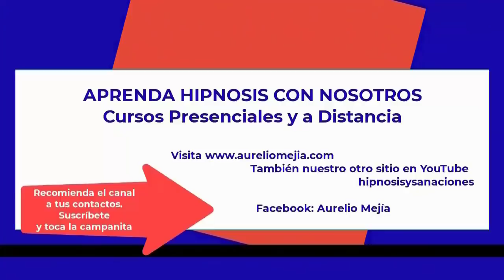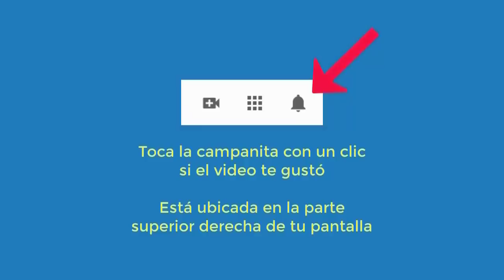5005 Aurelio Mejia. Resistencia inicial, vida pasada ahogado mar, impuntualidad, dolor huesos, sin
Hipnosis introspectiva por Aurelio Mejía a distancia, en línea por internet. Resistencia inicial, vida pasada ahogado en el mar, impuntualidad, dolor en los huesos, me siento sin energía, acumuladora de cosas que me dan, miedo a volar en avión. Florida, 27 noviembre 2021.